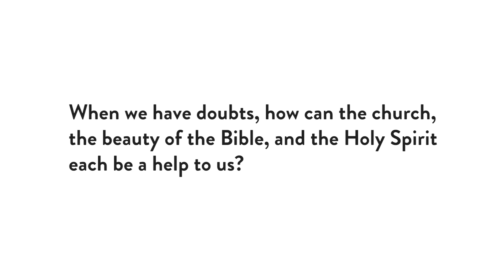Westminster Confession 1.5—The Beauty of Scripture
This video is a part of a teaching series through the Westminster Confession of Faith.